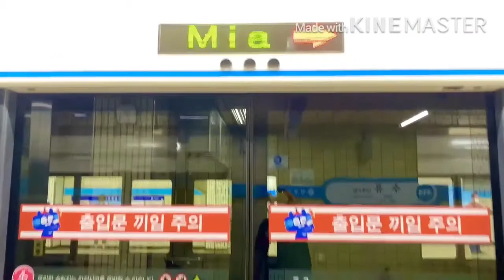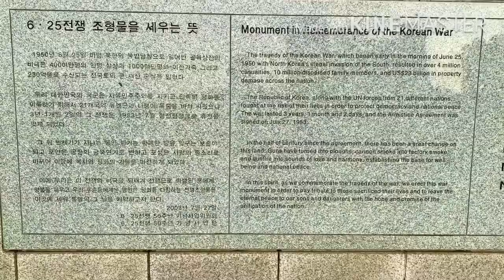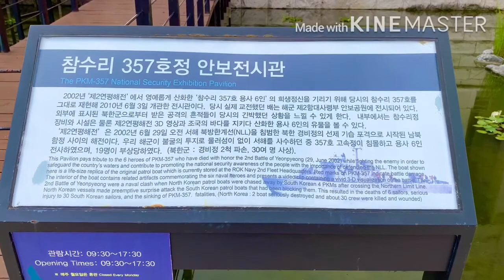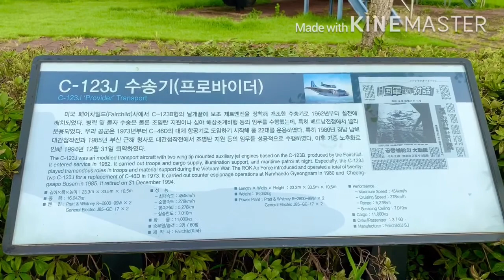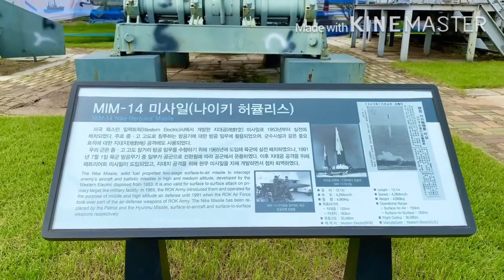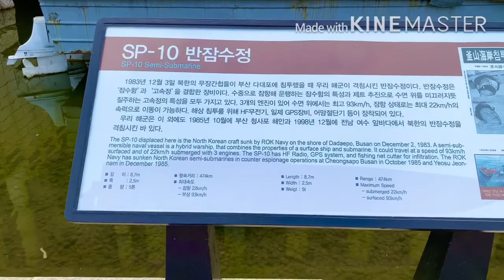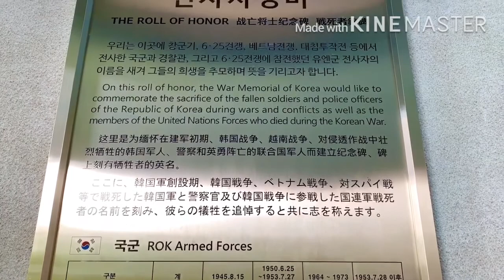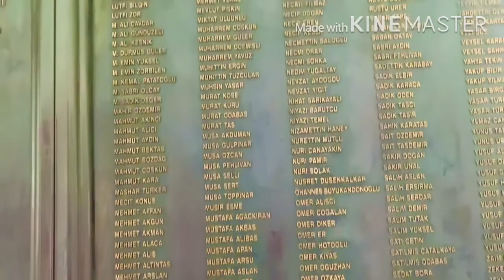War Memorial, Seoul Korea